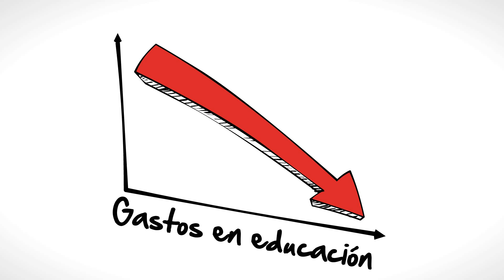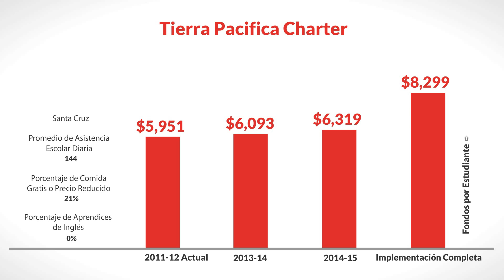LCFF for Tierra Pacifica Charter